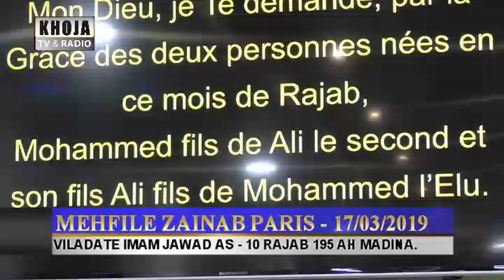6m 1 Mz Paris maj viladate 9e Imam 1440